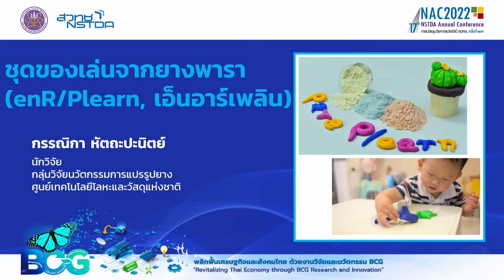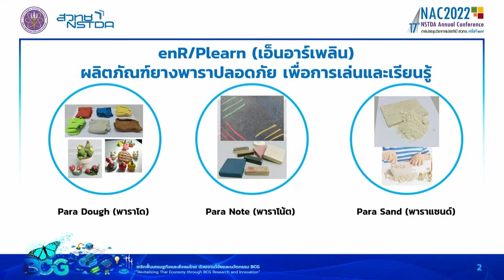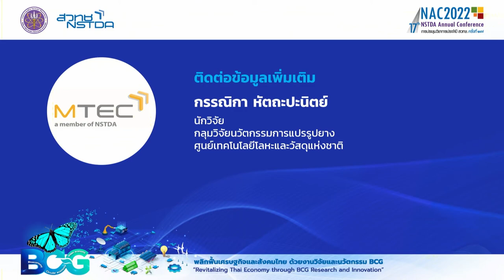ชุดของเล่นจากยางพารา (enR/Plearn (เอ็นอาร์เพลิน)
เป็นผลิตภัณฑ์ยางพาราเพื่อการเล่นและเรียนรู้ ที่สร้างมูลค้าเพิ่มแก่ยางพาราด้วยการใช้ประโยชน์ในรูปแบบใหม่ ได้แก่ Para Dough (พาราโด)  Para Note (พาราโน๊ต)  และ Para Sand (พาราแซนด์) โดยเทคโนโลยีดั้งเดิมในการผลิตผลิตภัณฑ์ยางและการประยุกต์ใช้เครื่องจักรทั่วไปในอุตสาหกรรมการผลิตอาหาร รวมถึงใช้วัตถุดิบที่ผลิตและจำหน่ายทั่วไปในประเทศ  ผลิตภัณฑ์ดังกล่าวได้ผ่านการทดสอบมาตรฐานต่างๆ ตามเกณฑ์กำหนดของเล่น มีคุณสมบัติที่ปลอดภัย